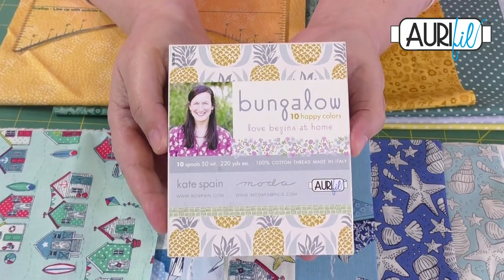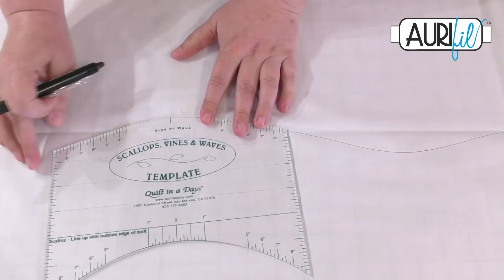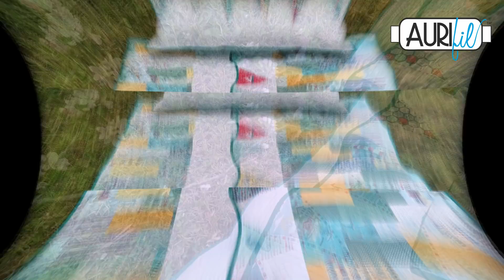"Vacances à la mer" quilt - Rectangles race Echo Quilting - Appliquer des vignes - tutoriel gratuit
Le patchwork professionnel fait simple et accessible pour tout le monde. Sans prise de tête! Nous vous aidons à mettre en valeur votre créativité et être fiers de vous même.